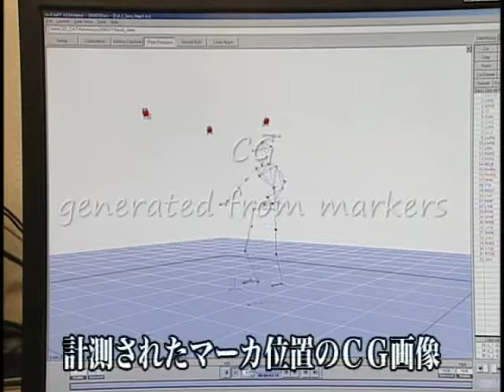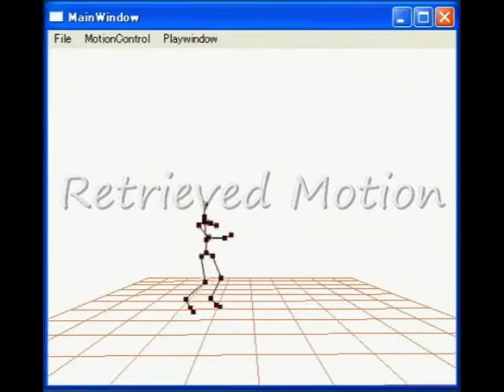Motion Capturing (Ritsumeikan University)